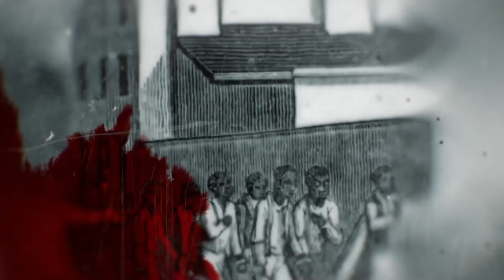Video Shows Ugandan Women Protecting Their Land From Trespassers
Wongel Zelalem reports on Ugandan women protecting their land from trespassers. A video clip shows Ugandan women refusing to let Muzungs in to their land.